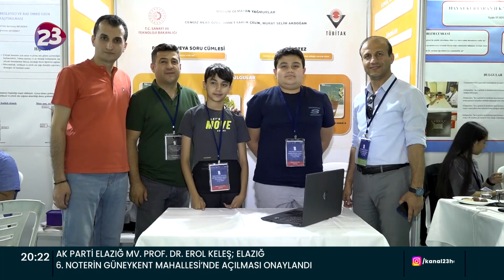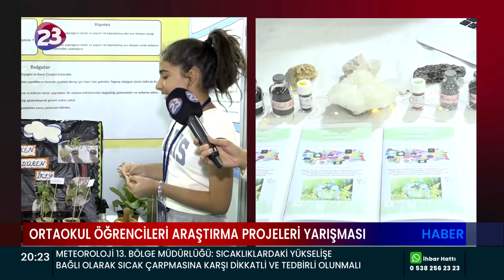ORTAOKUL ÖĞRENCİLERİ ARAŞTIRMA PROJELERİ YARIŞMASI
18. TÜBİTAK ORTAOKUL ÖĞRENCİLERİ ARAŞTIRMA PROJELERİ YARIŞMASI MALATYA BÖLGE SERGİSİ VE ÖDÜL TÖRENİ GERÇEKELEŞTİ